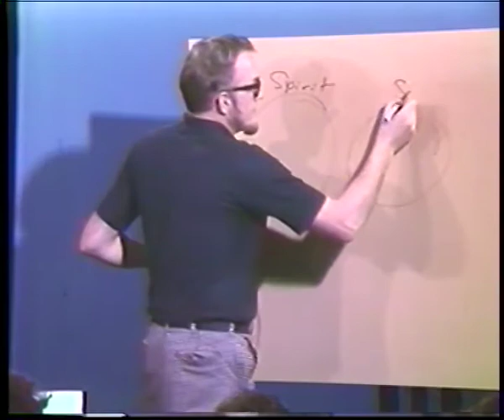1st Corinthians Series (Part 10) To Marry or Not to Marry? - Dr. Gordon Fee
Gordon continues to share from 1st Corinthians 7, and shares on the topics of marriage and singleness. He affirms that both marriage and singleness are gifts from God and legitimate options that should be affirmed within the church.

Thank you to Proclamedia for sharing this classic content.